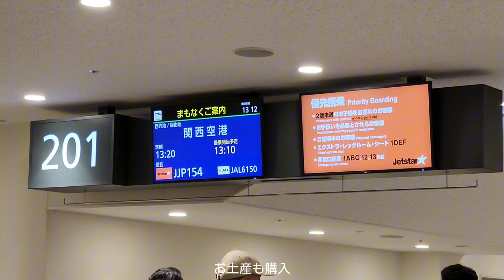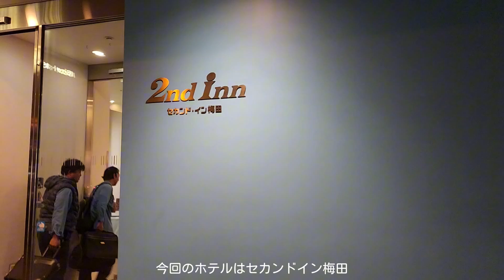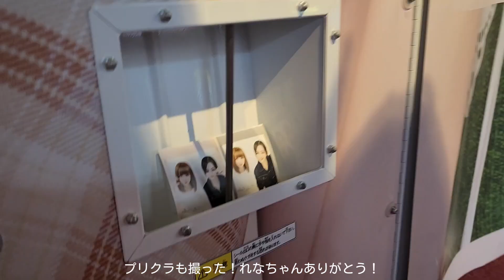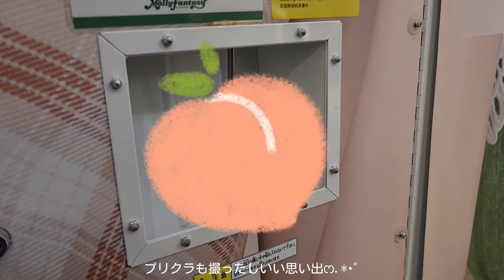【Vlog】SechuRadio オフ会 -HANASUKAI- in大阪 🦷🍆せちゅらじお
SechuRadio(せちゅらじお)の第1回オフ会
"🦷🍆会" ｰHANASUKAIｰ の様子です✨

10/20~10/23 3泊4日の関西旅行✈️